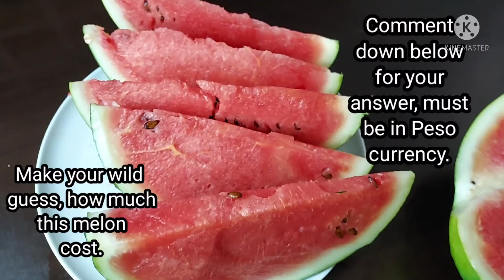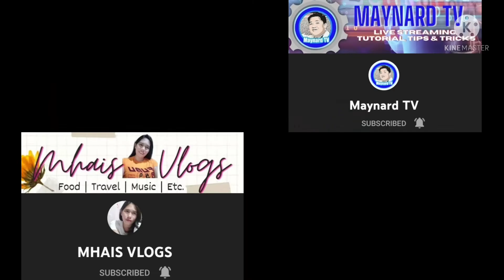Water Melon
Please watch this popular fruit during summertime in Philippines.
Everybody love this specially during outing.